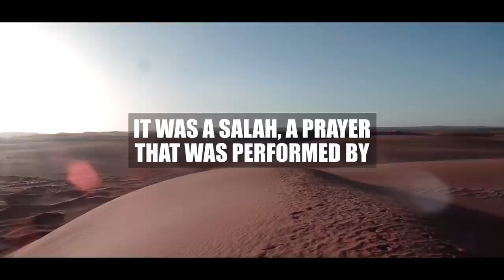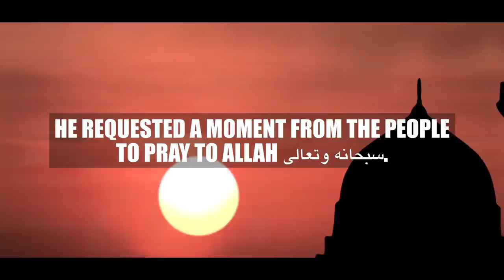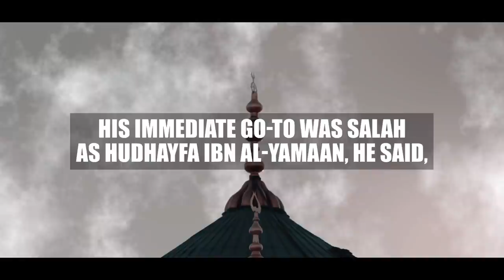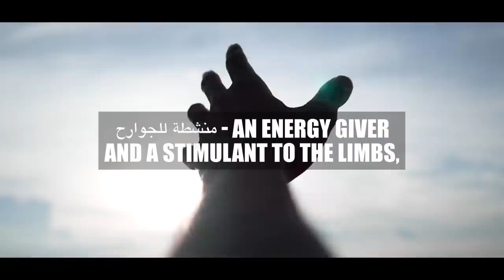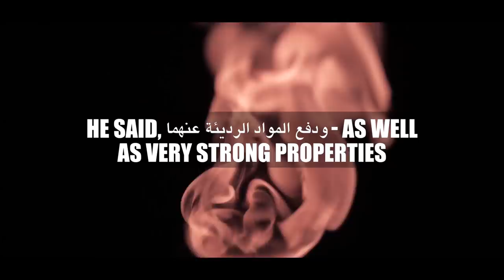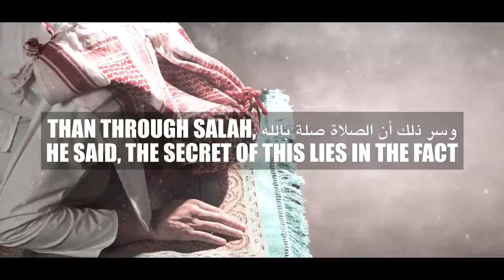MUSLIMS SHOULD IMMEDIATELY DO THIS WHEN GIVEN BAD NEWS! 😟